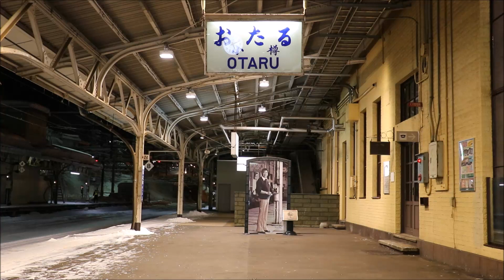《ﾊﾞｹﾓﾉ気動車》極寒!この冬一番の寒さの中の6両→3両解結作業!!【ｷﾊ201系 気動車】『快速 ﾆｾｺﾗｲﾅｰ 倶知安駅行き』小樽駅